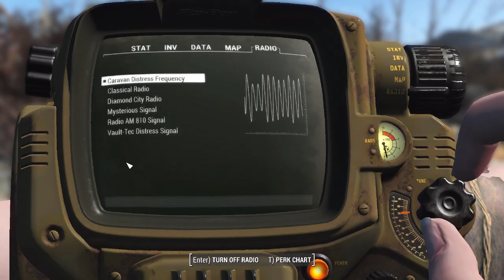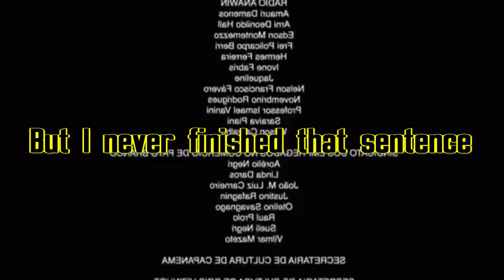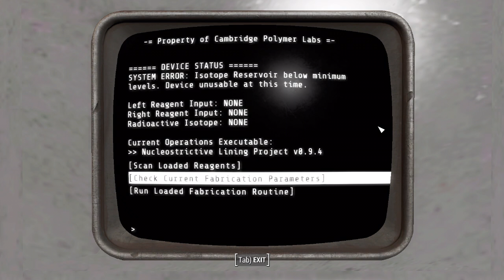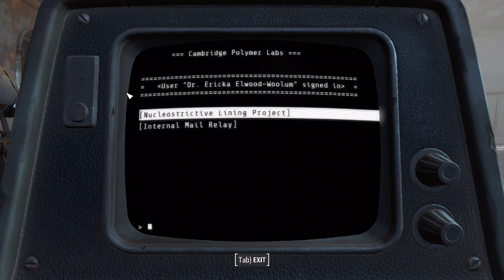Planning W/O Actually Following the Plans (and some other embarassments) -- FO4 Modded Survival #3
Some of the songs used (sorry for the spaces, YouTube wasn't letting me post it with the whole link for some reason):